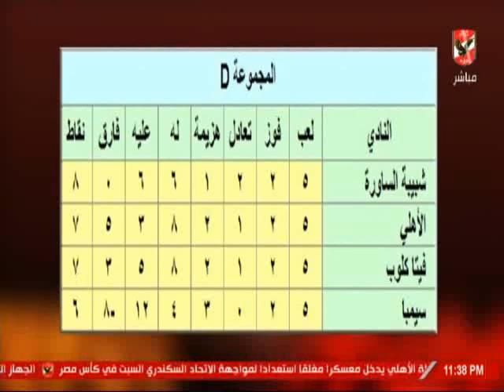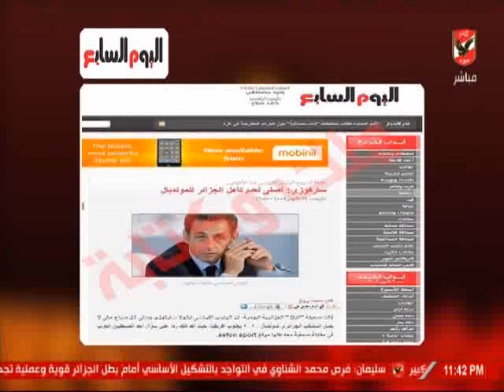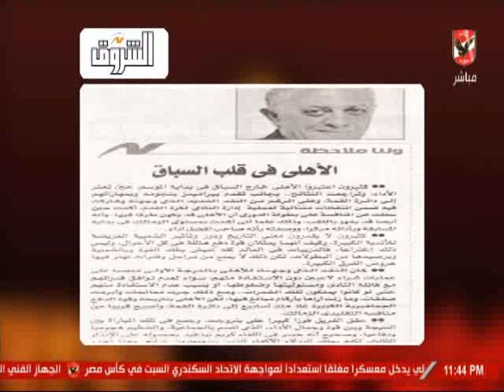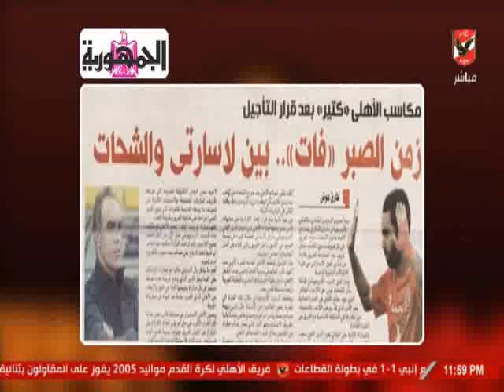حلقة ملك وكتابة 14-3-2019